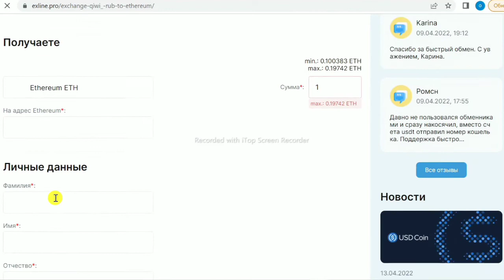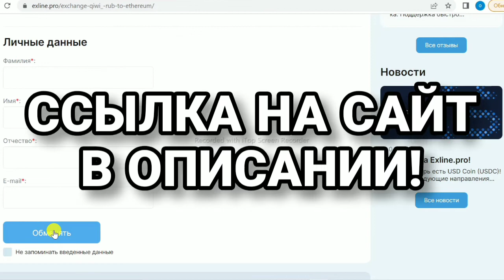Как перевести деньги с Qiwi на Ethereum?! 2022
В этом видео я показал как перевести деньги с киви кошелька на эфир в 2022 году.